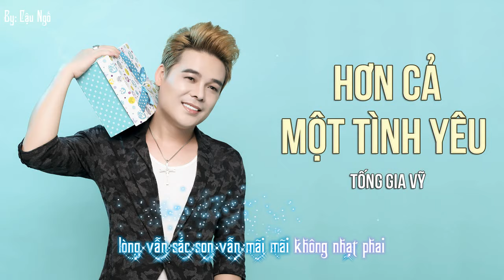Hơn Cả Một Tình Yêu | Tống Gia Vỹ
☆ Song : Hơn Cả Một Tình Yêu | Tống Gia Vỹ

Dẫu có những khoảng cách bước tới giữa em và anh.
Anh đã phải cố gắng bước tới đến bên đời em.
Chính em là động lực của anh, thêm sức mạnh tình yêu với anh
Đã vượt qua sóng gió cuộc đời.

Qua bao nhiêu năm trôi qua mau chúng ta gần nhau.
Em vẫn luôn bên anh, thương anh sớt chia buồn vui.
Vẫn êm đềm đến từng phút giây
Vẫn mặn nồng ngọt ngào thiết tha.
Dù có lúc ta giận hờn vu vơ.

Đk

Và cám ơn em vì đã yêu anh
Ngày tháng năm qua lặng lẽ hi sinh
Lòng vẫn sắc son vẫn mãi mãi không nhạt phai.

Tình em chắp cánh đôi ta để mãi bay xa
Càng vút cao hơn để trái tim em và trái tim anh
Sẽ mãi mãi không lìa xa.

Xin cám ơn tình em.

Tình em chắp cánh đôi ta hạnh phúc bay xa